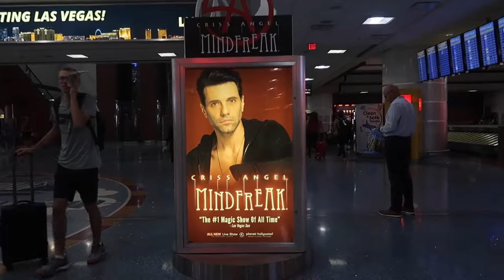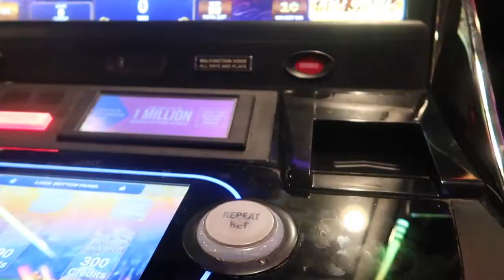Our Vegas trip got too heated!🥵🫠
So for my Bday, me and the sis went to Vegas for the weekend!🥳 But let's just say we had to end it early because it got a little too heated than we're used to Lol. I don't know how Vegas residents do it!😫 Let me know if you live there! lol

T: @youneedjoyfr

AMBG!